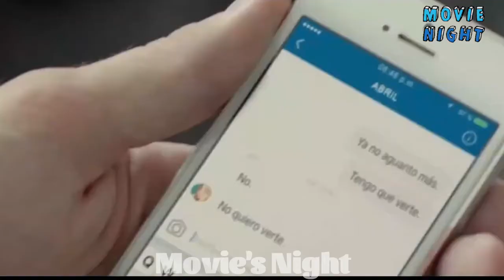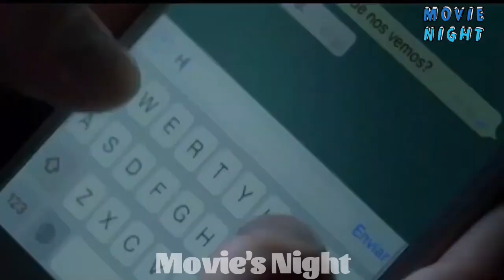The Red Thread Spanish movie Explained in Hindi // Movie's Night